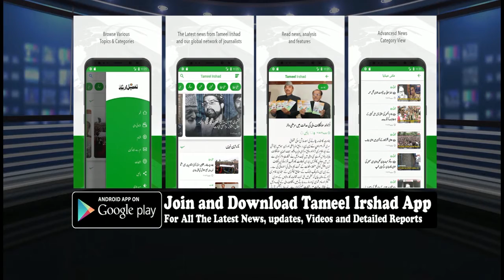50 workers of different parties Joins All india Rahul gandhi Fans association today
More than 50 workers of different parties Joins All india rahul gandhi Fans association today at party Headquarter Srinagar